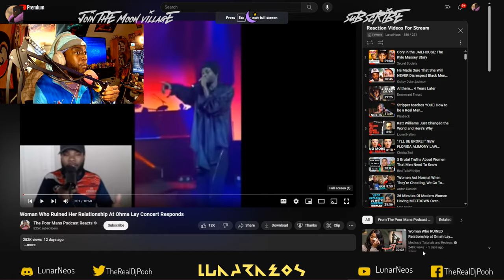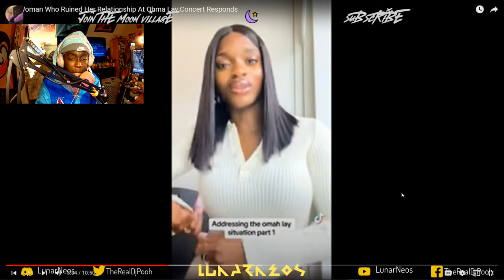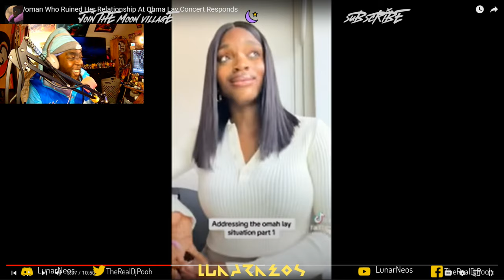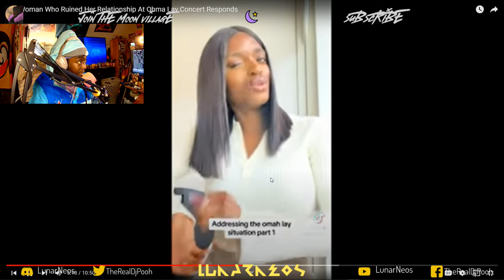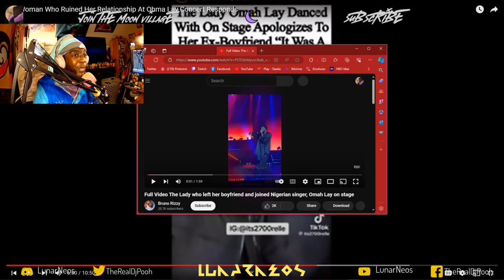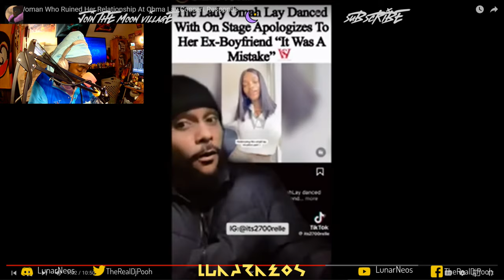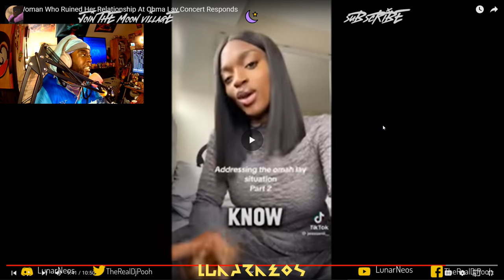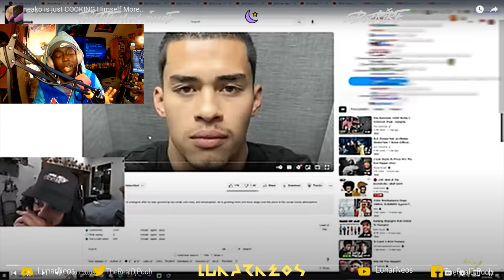Woman Who Ruined Her Relationship At Ohma Lay Concert @thepoormanpodcastreactsoffical Reaction